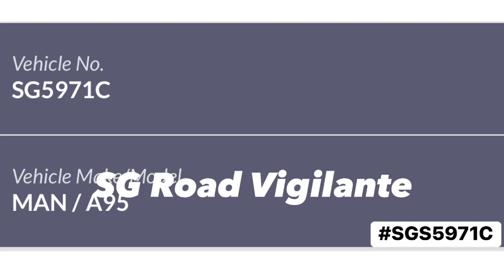17aug2022 SG5971C SBS Transit Ltd bus service 161 fail to give way to pedestrian at zebra crossing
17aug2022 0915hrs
hougang
SG5971C SBS Transit Ltd bus service 161
fail to give way to pedestrian at zebra crossing.
when confronted by camcar driver .
flip bird & offered  to catchup later  at hougang bus depot
quoted
Driver from SBS Transit showing middle finger and dangerous driving squeezing worker at the roadside and failed to give way to elderly pedestrian crossing.